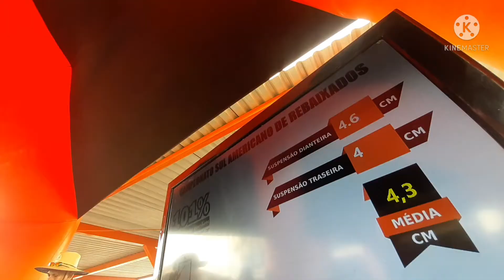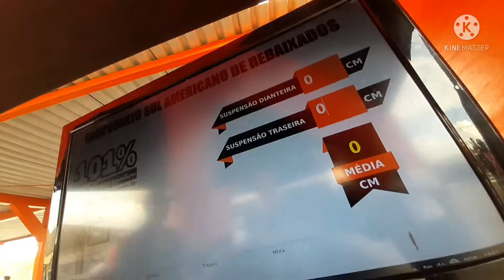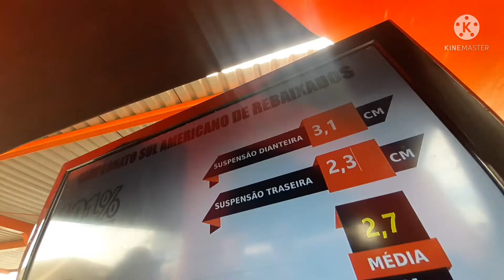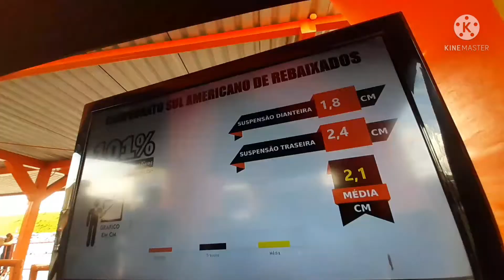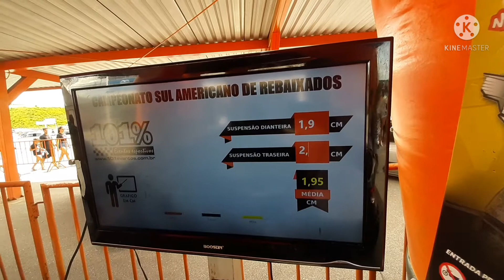EXPOCAR O MAIOR EVENTO DE REBAIXADOS DE MG BIG JHOW CHEGANDO DE LAMBORGHINI